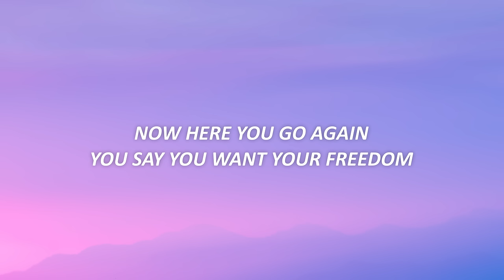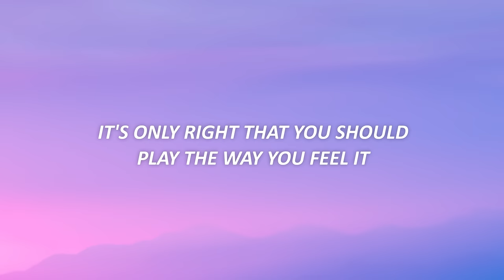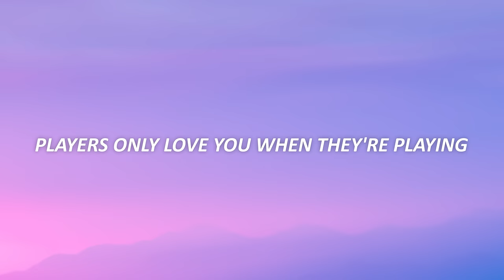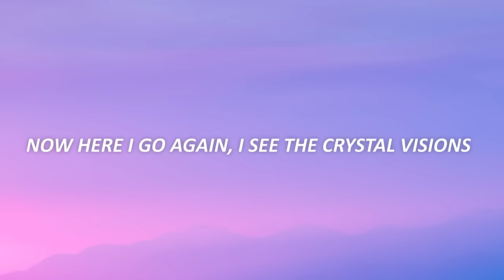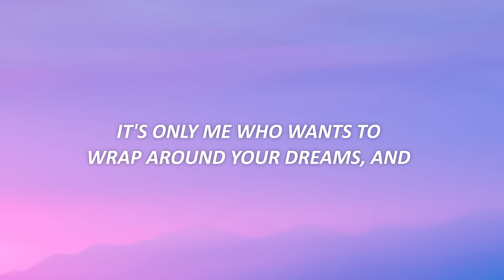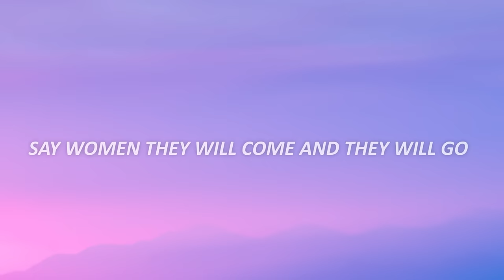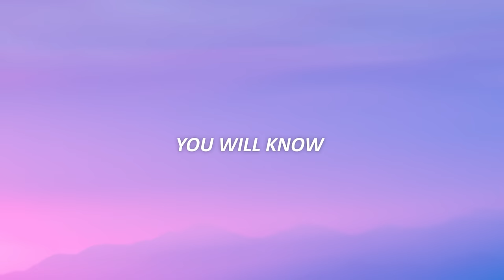Fleetwood Mac - Dreams (Lyrics) now here you go again you say you want your freedom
✘ Fleetwood Mac - Dreams (Lyrics)
now here you go again you say you want your freedom
dreams tiktok lyrics

🎤 Lyrics:

[Intro]

[Verse 1]
It's only right that you should play the way you feel it
But listen carefully to the sound of your loneliness

[Pre-Chorus]
Like a heartbeat drives you mad
In the stillness of remembering what you had
And what you lost and what you had and what you lost

[Chorus]
Oh, thunder only happens when it's raining
Say women they will come and they will go
When the rain washes you clean, you'll know, you'll know

[Bridge]

[Verse 2]
Now here I go again, I see the crystal visions
I keep my visions to myself
It's only me who wants to wrap around your dreams
And have you any dreams you'd like to sell?
Dreams of loneliness
[Pre-Chorus]
And what you lost and what you had, oh, what you lost

[Chorus]
Women they will come and they will go
When the rain washes you clean, you'll know

[Outro]
You will know, you'll know